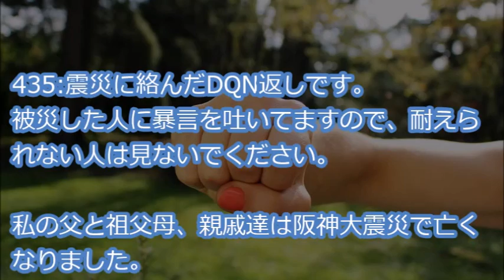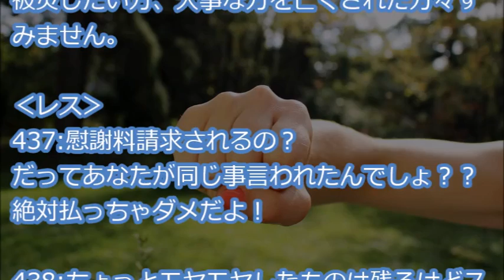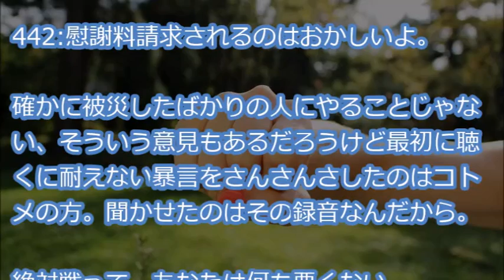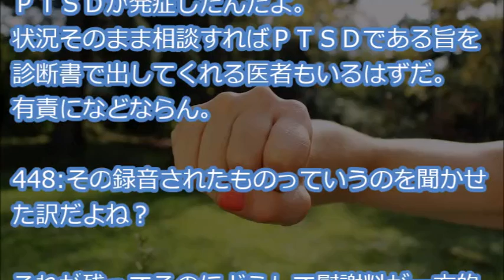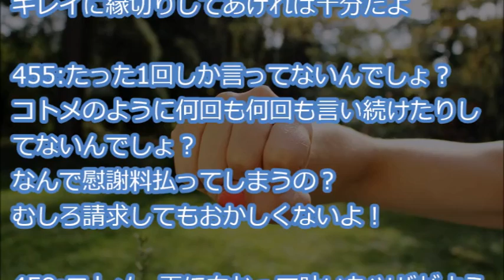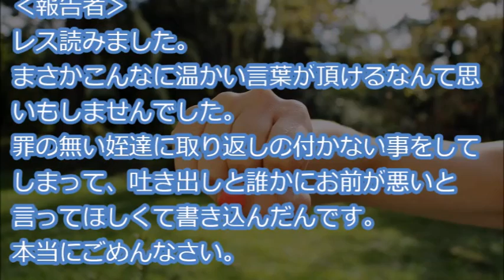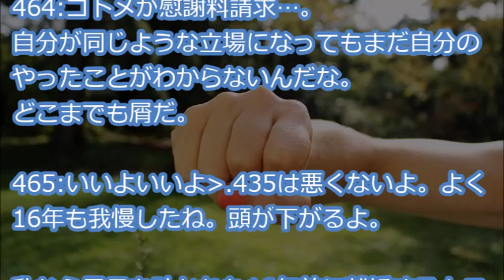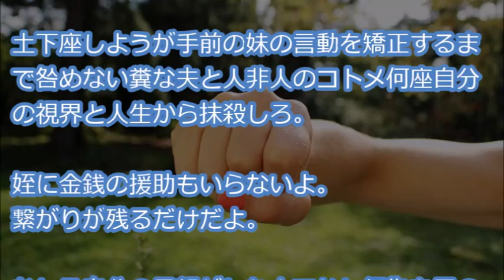【閲覧注意：震災絡み】 震災で親類を亡くした私に散々暴言をはいたコトメ、今度は自分が被災し援助を求めてきた。同じように暴言を吐いてやったら慰謝料請求された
『震災に絡んだDQN返しです。
被災した人に暴言を吐いてますので、耐えられない人は見ないでください。
私の父と祖父母、親戚達は阪神大震災で亡くなりました・・・』

【用語解説】
・ウト

赤ちゃん。

・k/K
警察